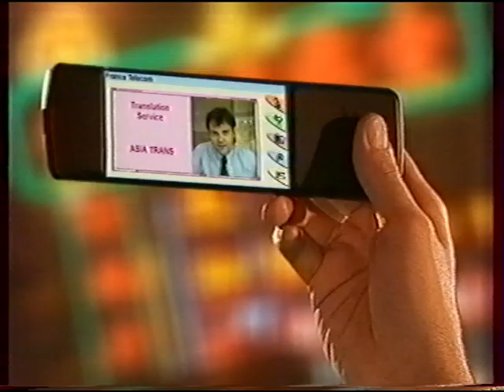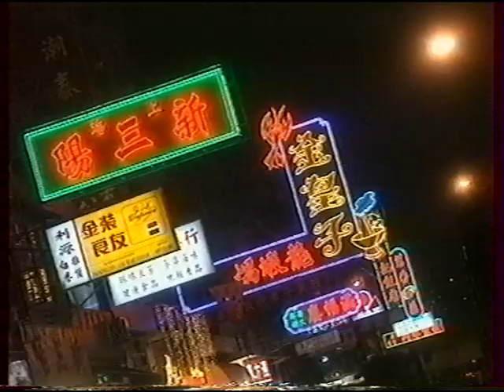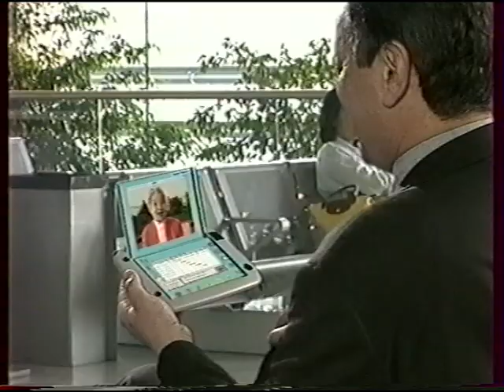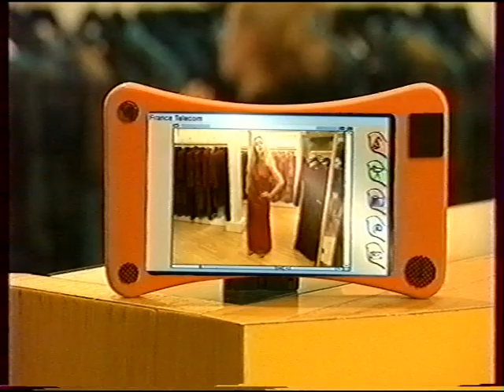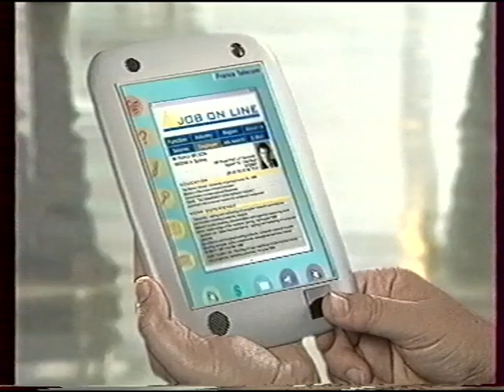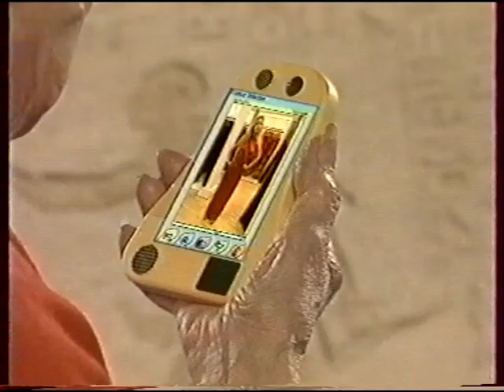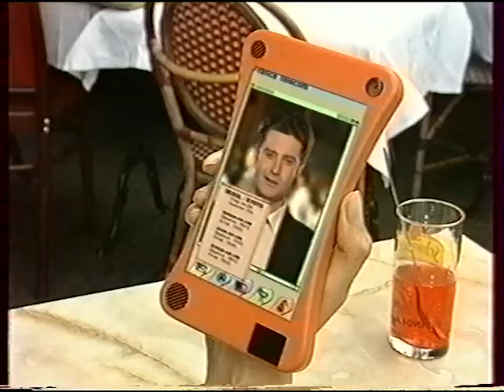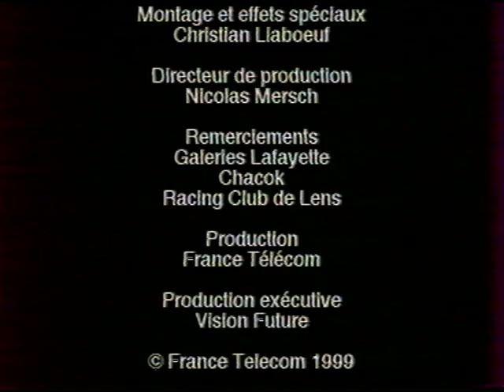France Télécom "2003 la génération communicante" (1999)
Clip visionnaire sur les nouvelles technologies de communication telles qu'elles étaient imaginées pour 2003 par France Télécom R&D en 1999.
Smartphone, Google Glass, VoIP, Cloud, Musique en ligne, réalité augmentée...
En France, on avait pas Apple ni Google, mais on avait des idées... ;)

Présentation :
"L'arrivée de L'UMTS devrait provoquer de nombreuses ruptures dans le monde des mobiles. L'intégration de l'accès à Internet à débit élevé en situation de mobilité va en effet bouleverser les usages. De nouveaux services vont être proposés, et sans doute de nouveaux comportements vont-ils naître.

Pour mieux se projeter dans cet univers futur, le Studio créatif s'appuie sur les équipes techniques qui développent les solutions UMTS à France Télécom R&D.

Le film met en scène plusieurs de ces services dans des situations d'usages crédibles.